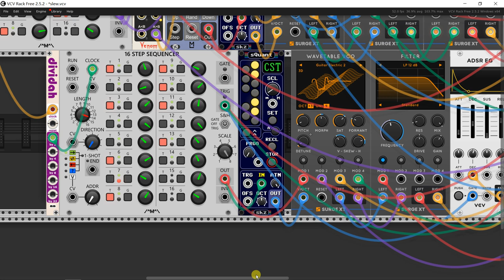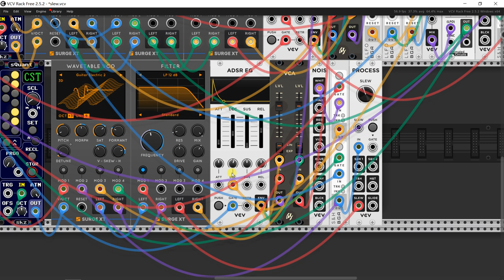return back to vcv rack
There's a lot tutorials about vcv rack on youtube.
Please check out my gumroad for more Max for Live audio effect devices.Sometimes FREE TO DOWNLOAD!
Don't forget to leave a like to this video and make sure you subscribe to my channel!!!also share my content to other people!!!your support is the best encourage to me!Thank you!
amateur music producer and I'm exploring and learning Max/MSP by myself.
I will introducing you some sound design ideas in Max/MSP,
especially for some ambient music production stuff.